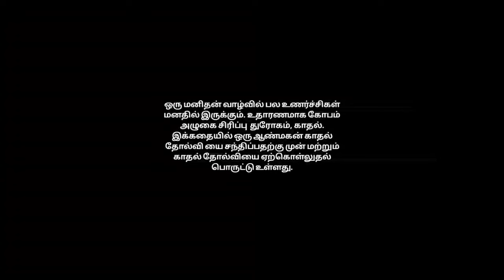adhi promo 💔 | sivi | naveen Krishna | Prem | sabari | Vikki | short film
the scenes, music , story , backgrounds are included in this video is not in the original filim it's just a promo

own by their creators

Cast :-

Shivendra

Naveen Krishna

An Anbu musical

Voice:-

Naveen Krishna

Yogi

Co-workers:-

Prem
Sabari
Vikki
Mani

thanks to co- workers